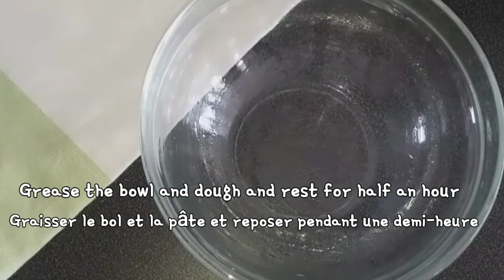Aloo ke parathy || Layered Potatoes Stuffed Flat Bread @Amina's Gulzaria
Hello I am sharing our traditional Breakfast  Flat bread stuffed with boiled potatoes and spices. I made layered aloo ke parathy I hope you will like it.